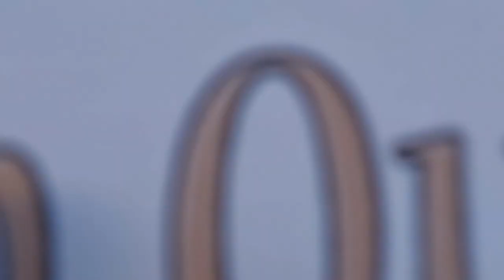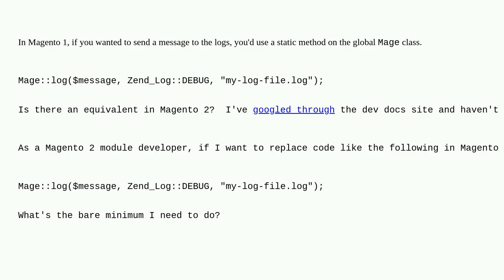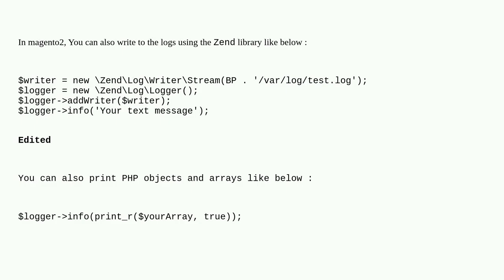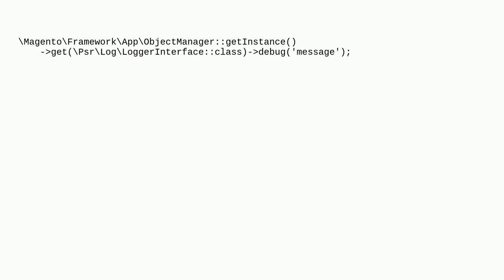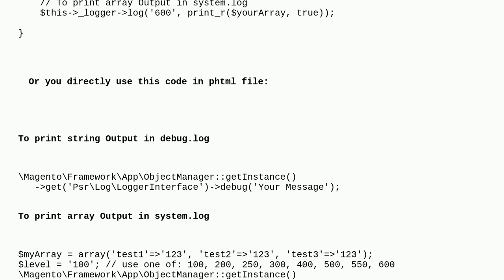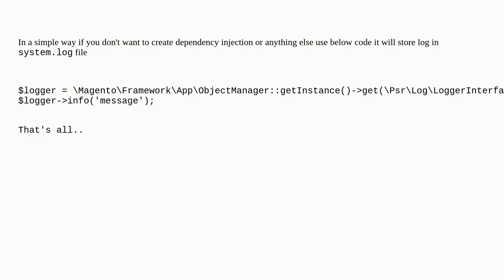Magento: Magento 2: Replacement for Mage::log method?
Magento 2: Replacement for Mage::log method?

A special thanks goes out to the community

  magento2 log psr-logger